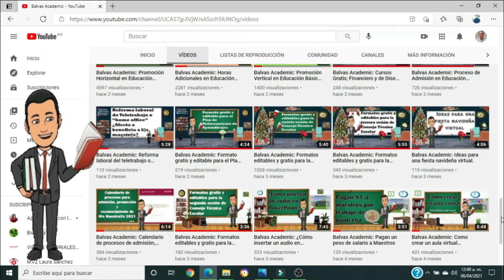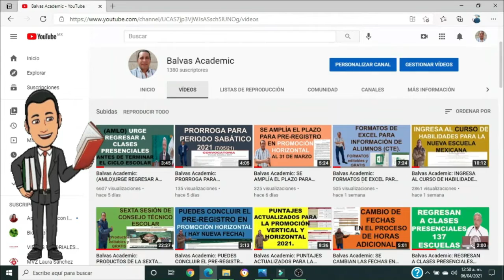MÁS ESCUELAS REGRESAN DE MANERA PRESENCIAL.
Balvas Academic: EL DÍA DE HOY EN ESTE VÍDEO TE COMPARTO QUE MÁS ESCUELAS REGRESAN DE MANERA PRESENCIAL.